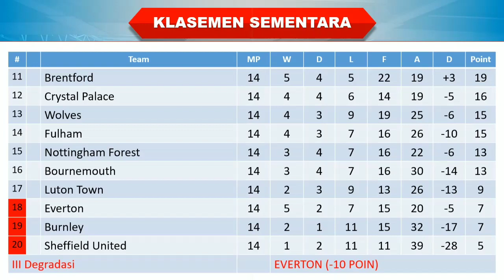Hasil Liga Inggris Tadi Malam │ Pekan 14 │ Manchester City vs Tottenham │ Minggu, 3 Desember 2023 │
Manchester City 3-3 Tottenham
Bournemouth 2-2 Aston Villa
Chelsea 3-2 Brighton
Liverpool 4-3 Fulham
West Ham 1-1 Crystal

Hasil Manchester City vs Tottenham tadi malam
Hasil Manchester City vs Tottenham 2023
Hasil pertandingan Liga Inggris 2023 terbaru
Hasil Liga Inggris Manchester City vs Tottenham
Hasil Manchester City vs Tottenham tadi malam 2023
Hasil Liga Inggris Pekan 14 Manchester City vs Tottenham
Hasil Manchester City vs Tottenham
Hasil Liga Inggris 2023 terbaru
Hasil Liga Manchester City vs Tottenham
Hasil epl tadi malam
Manchester City vs Tottenham